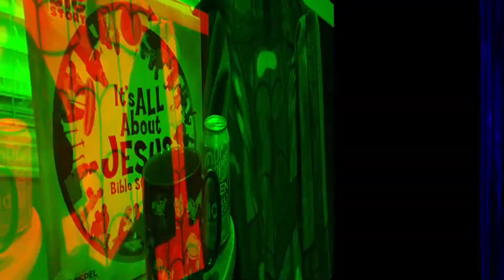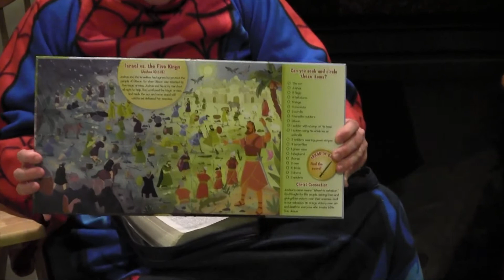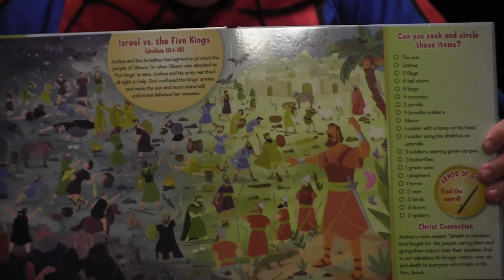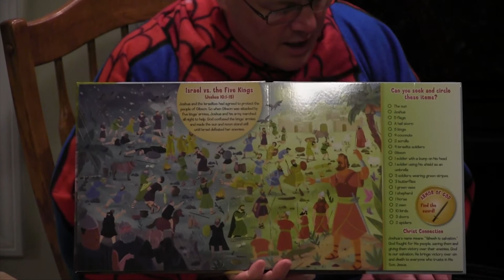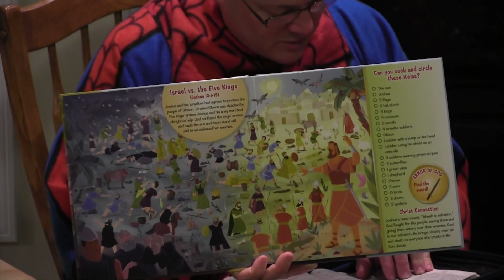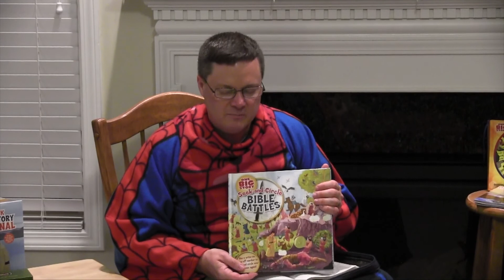Scripture Shorts with Pastor Brent 21 4 7